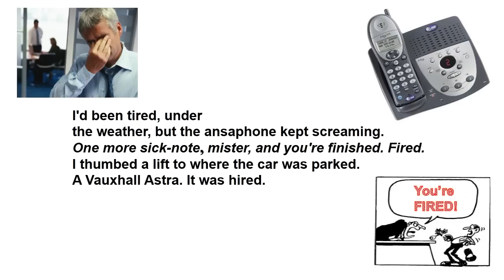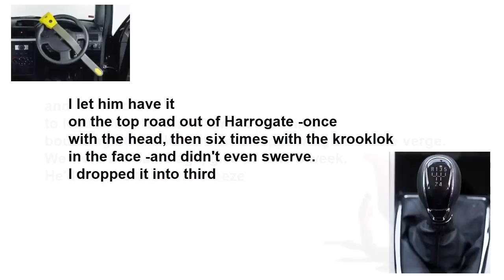Clashes and Collisions: "Hitcher" by Simon Armitage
Edexcel Unit 3: Poetry, "Clashes and Collisions" collection.

"Hitcher", by Simon Armitage, tells the story of a man who picks up a hitch-hiker outside Leeds. Just outside of Harrogate, the driver head-butts his innocent passenger before beating him senselessly with a krooklok steering-wheel lock. After the brutal attack, the driver pushes the hitch-hiker out of the still-moving car and gloats about what he has done.

There are many ways the poem can be interpreted. 1) The driver is suffering work-related stress and takes out his frustrations on a free-spirited hitch-hiker who enjoys all the freedom the driver so desperately wants for himself. We should empathise with the driver's stress and feel some pity towards him. 2) The driver is a cold-blooded murderer who kills an innocent victim to regain a sense of power. We should feel horrified by his actions. 3) We should see the hitcher as either a figment of the driver's imagination or as an extended metaphor. The hitcher represents all that the driver desires in life; but the driver realises that such limitless freedom (following the sun from east to west) is a naive dream and he needs to face up to real world obligations. In such a reading, it would suggest that the weather forecast at the end is also a metaphor - the outlook for his life is also "moderate to fair" as he is discovering a renewed sense of hope. He might just be able to find a way through his stress towards some kind of balance.

There is no "right" answer in poetry. Remember that. Poetry is open to interpretation and as long as you can back up your ideas with evidence from the poem, your reading is as valid as any other. This is what makes poetry so rich, rewarding and beautiful. Enjoy the uncertainty!